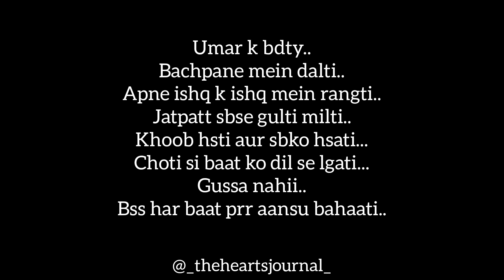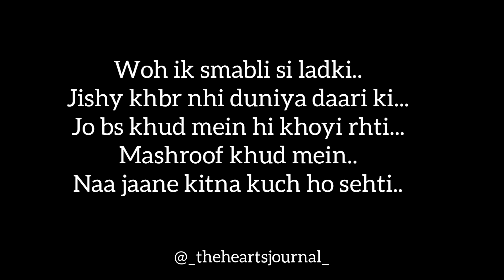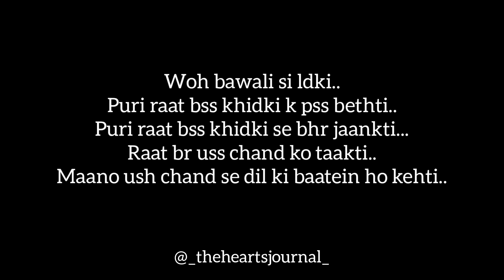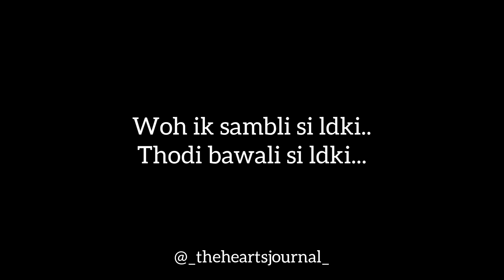Ik Sambali Si Ladki 👸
Written & Narrated By :
👸 Sudeeksha Pangotra

Who is Sudeeksha Pangotra ?
🔹A college going girl who just loves to write, to paint, to make figures, and to do many more things that just give relief to her soul.
🔹A girl who just jot down things happened with her or happening with her and give them a kind of beauty with words 🌈.
🔹A girl who is living on her own terms.
     (This channel is all about her journal)

🔹Let the heart speak❤

🔹Not a body, but a soul of GANESHA ❤🥀